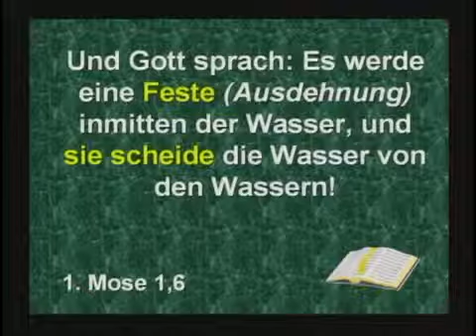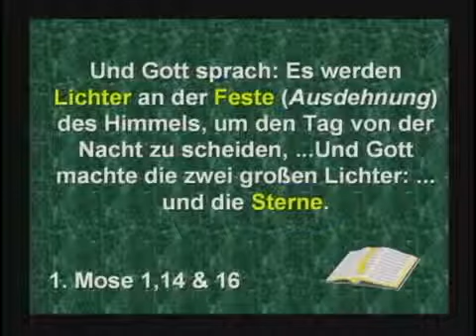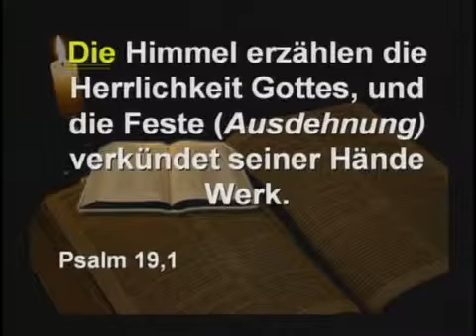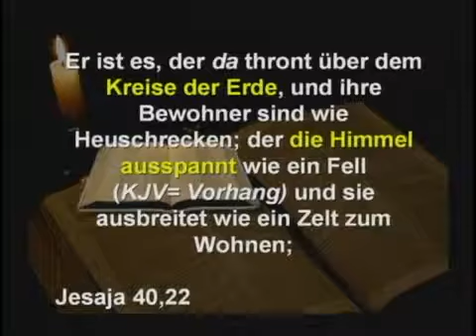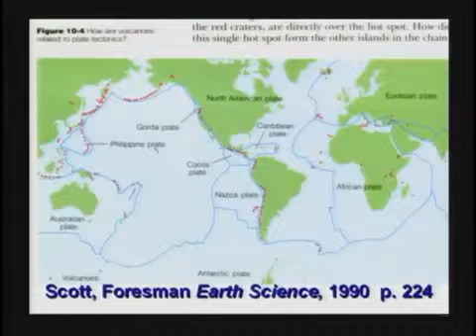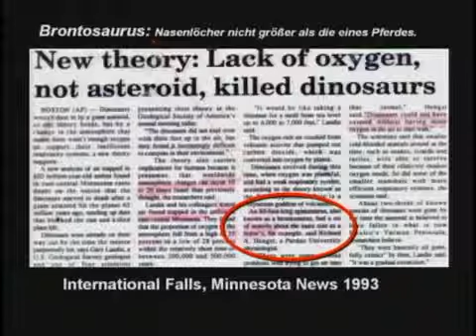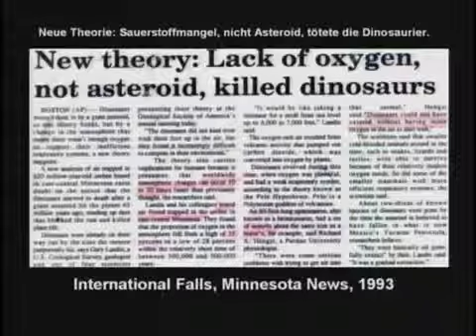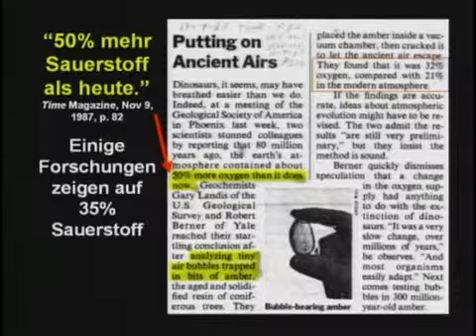Der Garten Eden (Kent Hovind) (Teil 2)